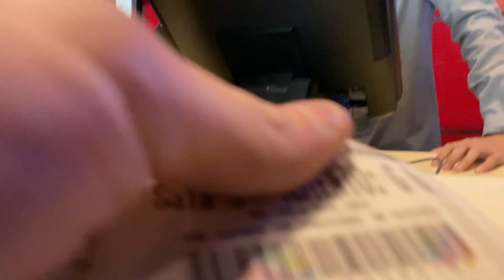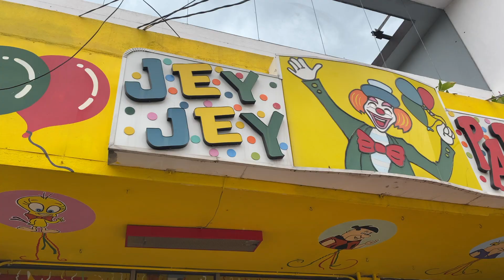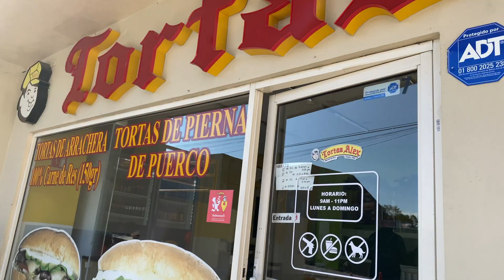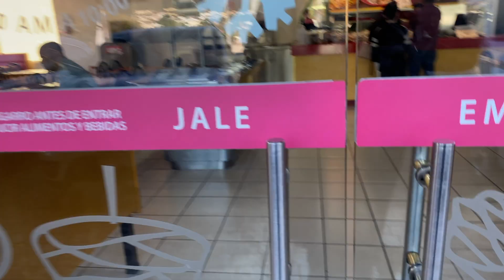Christmas in Mexico -- Monterrey Vlog -- 2019